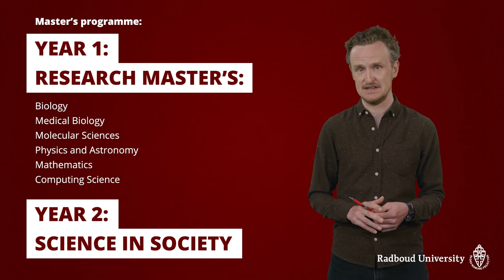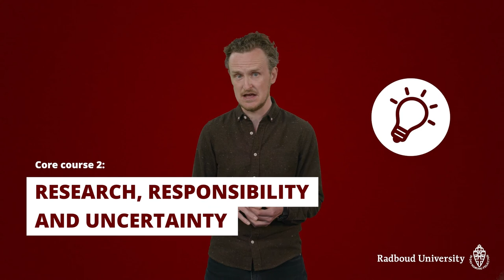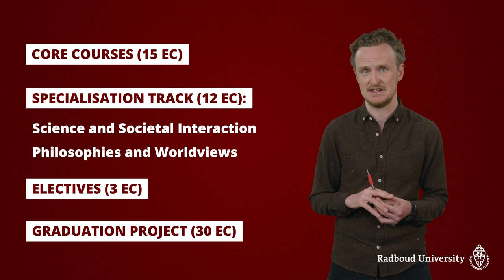Science in Society: a short introduction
Science and technology fundamentally influence society. The reverse is also true: society shapes the ways in which science and technology evolve. In this specialisation, you become a bridge-builder between science and society.